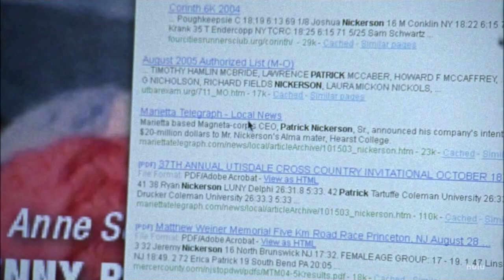Weevils Wobble but They Don't Fall Down (Dianna Scenes)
Dianna's final episode in her story arc on Veronica Mars: Season 3, Episode 19 - Weevils Wobble but They Don't Fall Down.